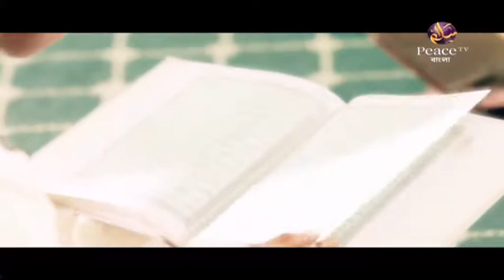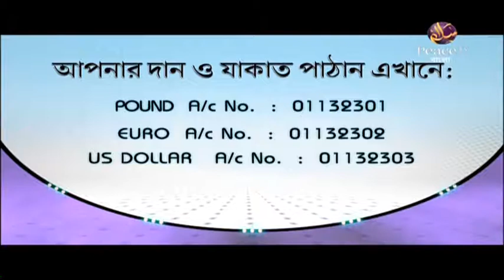২. কিতাবুল আদাব। শাইখ শাহীদুল্লাহ খান মাদানী। পিস টিভি বাংলা